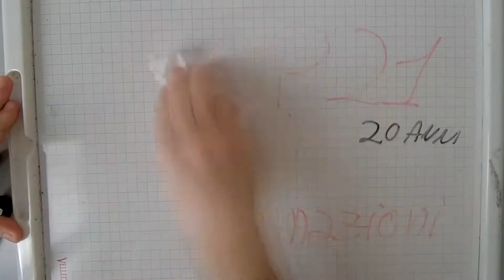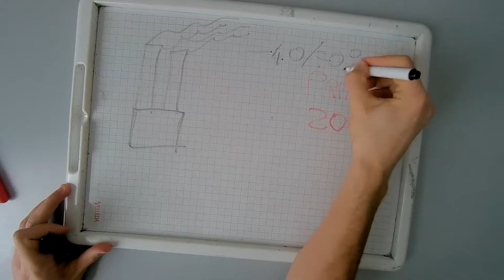Gli obiettivi della COP21 (SPEED DRAWING) - Luca Marini & Daniele Molinari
ENGLISH SUBTITLES ARE AVAIABLE! - GEOGRAPHY LESSON

La nostra prof. di geostoria ci ha affidato una ricerca sugli obiettivi della COP21 (la parte organizzativa era destinata ad un altro gruppo) e ci ha dato esposizione libera ai compagni.
Così abbiamo deciso di esporla con un video che abbiamo voluto condividere anche con voi.
Grazie dell'attenzione e buona visione!